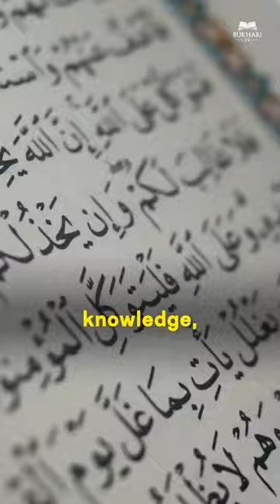Powerful Du'a after Fajr prayer ‼️